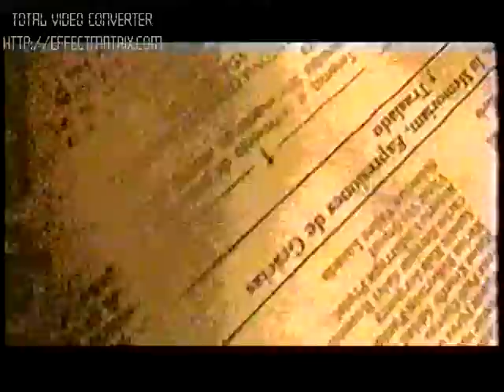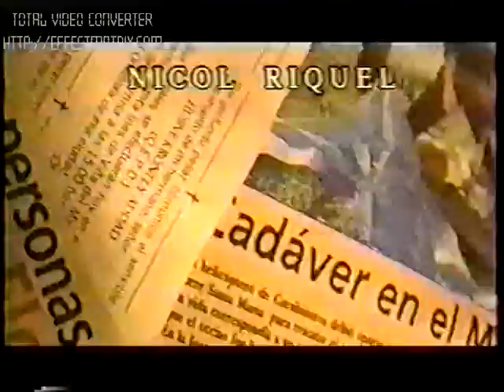vacaciones de terror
corto fantastico y de terror tratando de crear una historia en la cual el punto de partida para la trama es la mentira. Un grupo de amigas quiere aventurarse y salir a mochilear pese a su corta edad, para lograrlo inventaran a sus padres que pasaran las vacaciones en la casa de la playa de una de ellas sin contar con el peligro que les acecha a pesar de un sueño premonitor y aún cuando la realidad que les espera puede ser mucho más terrible.